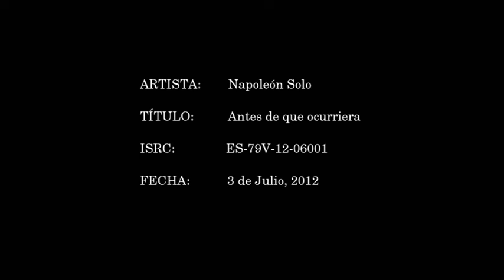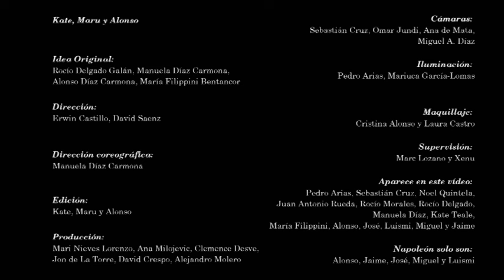NAPOLEÓN SOLO "Antes de que ocurriera" (videoclip oficial)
Videoclip "Antes de que ocurriera" de Napoleón Solo
1er single extraído de su nuevo álbum "Chica Disco" (El Volcán Música 2012)
Cómpralo en i-tunes

Tras su "Napoleón Solo en la ópera", su primer L.P., que han paseado por toda la geografía española durante estos dos últimos años, y con el que han conseguido llegar al público mexicano y traspasar las fronteras para conseguir el premio "Discovery Artist" en el L.A.M.C. (New York), Napoleón Solo presenta este "Chica Disco", un disco producido por Emmanuel del Real (Café Tacvba). El disco incluye doce canciones que van desde el paisaje marcial de "Adiós", hasta la explosión sinfónica de "Historias", albergando en medio distintos lugares, momentos y colores que comprenden este viaje que es "Chica Disco". La propuesta es similar a la de "Napoleón Solo en la ópera", canciones, en cuanto a estética, distintas entre sí, cuyo universo sonoro completo reside en la propia canción. Alonso, José, Jaime, Luismi y Miguel, junto con su productor Meme, componen la banda sonora de este viaje a veces hipnótico, en otras ocasiones vitalista, a veces absurdo, pero real.

Más información:  EL VOLCÁN MÚSICA 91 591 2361